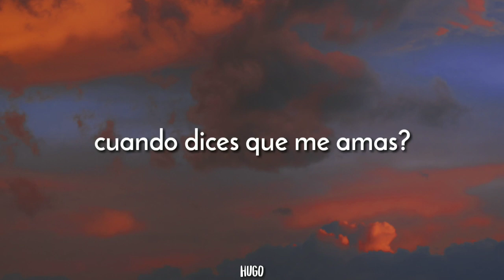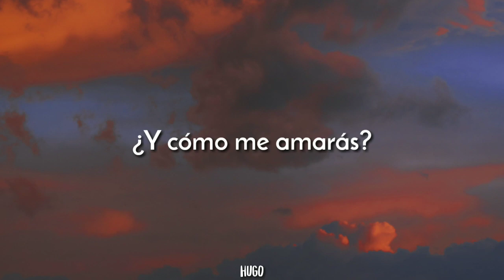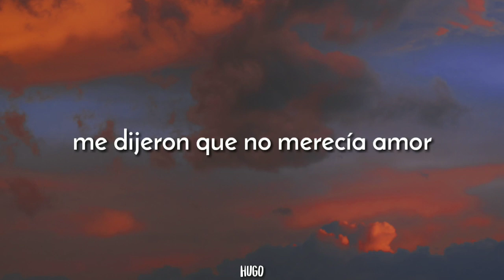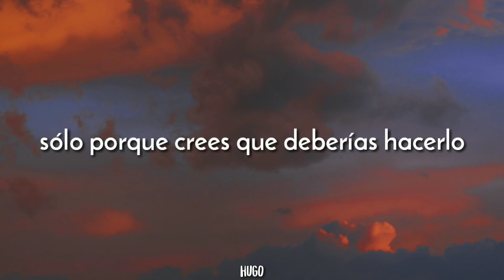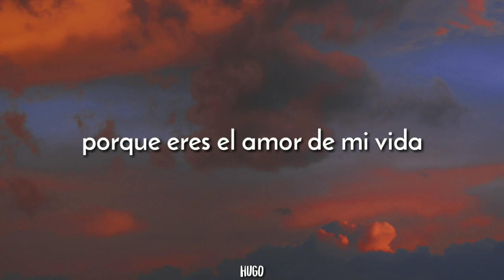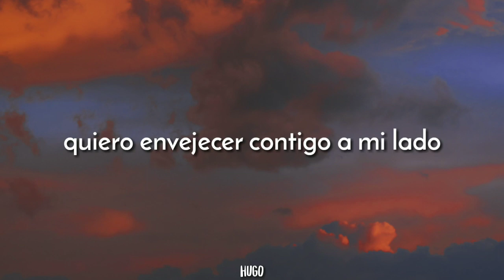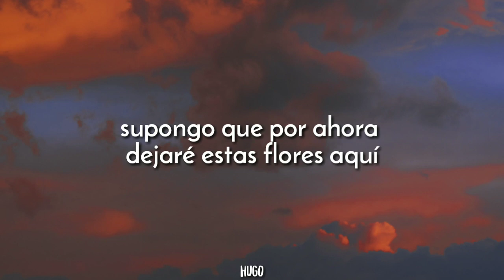When scars become art - Gatton (Sub. español) // "Me enseñaste a amar de nuevo y ahora te has ido"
Gatton - When scars become art

● The music is not by my own, therefore earnings go to the respective author of the song.

● If you are the owner of any content that has been uploaded on this channel and you want it removed please contact (in the comments section) and I will resolve the issue immediately.